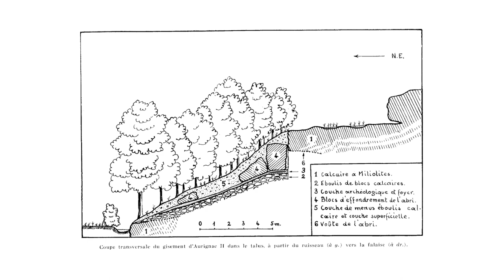Lars Anderson, archéologue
00:07  Est-ce-que tu peux te présenter ?
00:44 Comment es-tu devenu préhistorien?
01:45 Qu’est-ce que t’intéresse dans l’anthropologie ?
03:05 Comment perçoit-on ta discipline en Amérique?
04:34 Que penses-tu de l’interdisciplinarité ?
06:24 Qu’est-ce que le site d’Aurignac pour toi ?
08:27 Y’aura-t-il de nouvelle fouille à Aurignac ?
10:39 Quel regard portes-tu sur les archéologues du passé ?
13:11 Comment concilier enseignement et recherche ?
15:08 Pourquoi associer recherche et enseignement ?
17:30 À quoi sert l’archéologie ?
18:35 Comment se porte l’archéologie ?
20:19 Es-tu prisonnier de la nécessité du résultat ?
22:14 Que penses-tu de la médiation audiovisuelle  ?